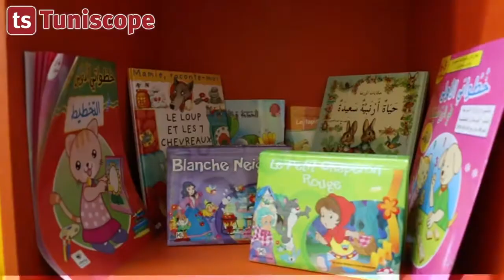Samsung et Tunaide s'unissent pour les enfants malades de l’hôpital Bchir Hamza